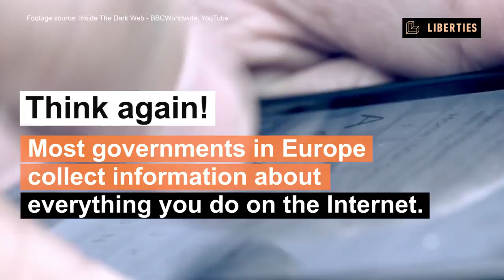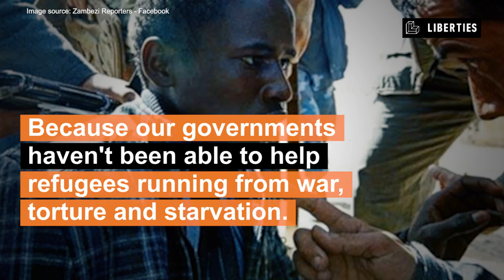Human Rights: You Can't Hug Them, But You Should Love Them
These days we need to defend our freedoms more than ever. Watch our video and stand with Liberties to bring our rights to life!